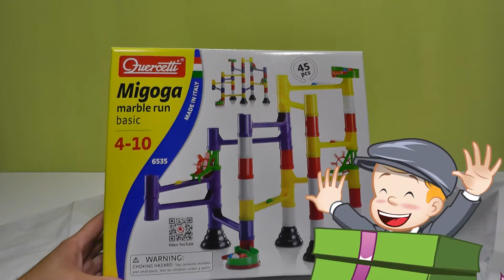Marble Run Migoga Quercetti basic marbles unboxing and playing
Here's a new child-friendly and relaxing video snack for toddlers, infants and little children. We're (f)unpacking and unboxing a new surprise, wrapped in colorful paper. What will it be? Is it a toy, or candy? Maybe a wooden train, or clay? Maybe little puppets or a farmhouse? Is it from Playmobil or Lego? Let's find out and let the fun(packing) begin!